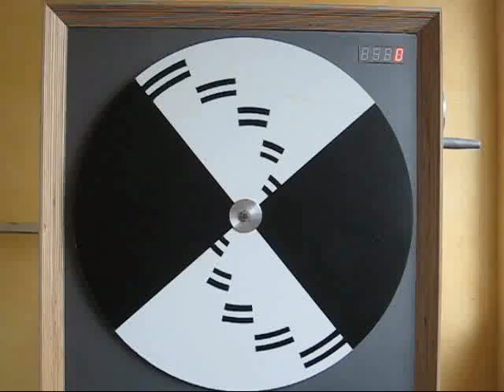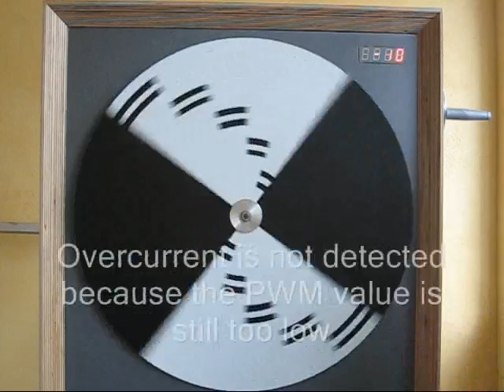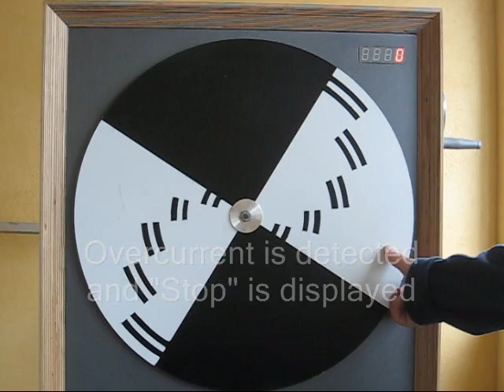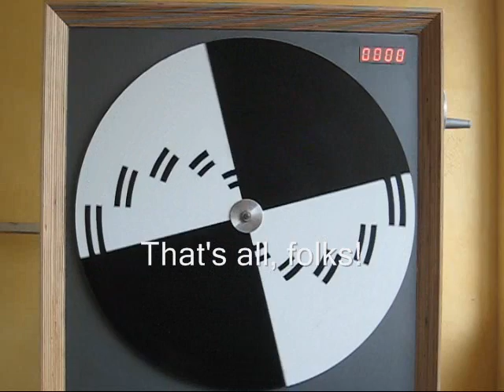Closed Loop Controller Demo (Benham disc)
This video shows a rotating Benham disc driven by a closed loop controller. My blog entry describing how to build this is